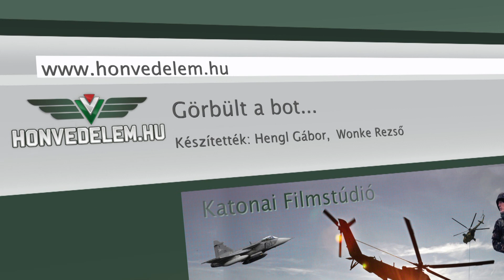Görbült a bot